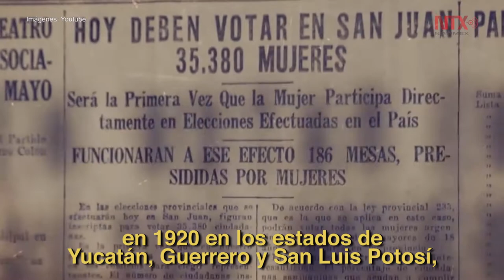Día del Sufragio Femenino en México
Fue la reforma de los artículos 34 y 115 constitucionales que apareció el 17 de octubre de 1953 en el Diario Oficial, durante el gobierno de Adolfo Ruiz Ruíz Cortines, lo que permitió a las mujeres el sufragio universal.